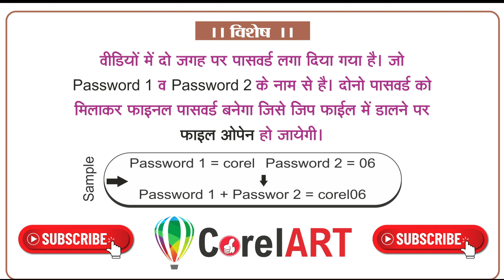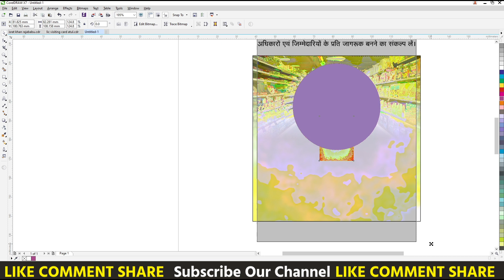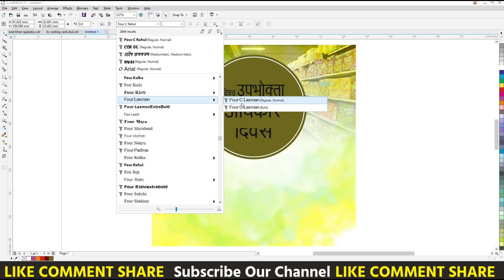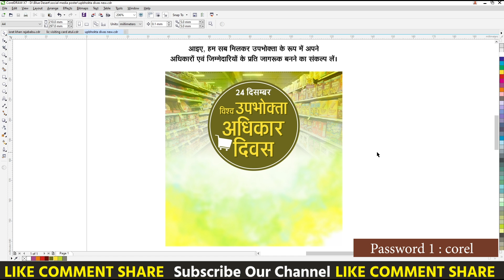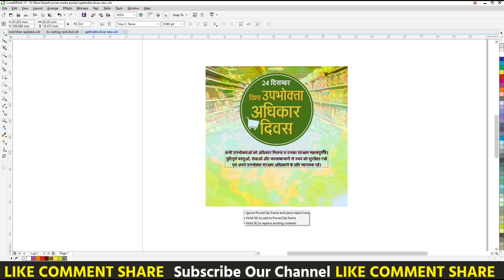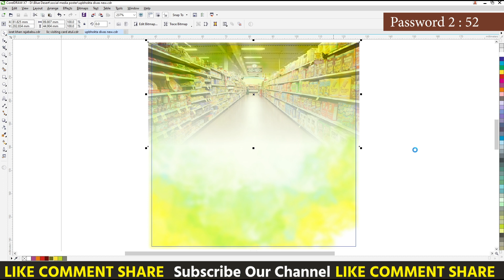Rashtriya Upbhokta Adhikar Divas Mobile Poster | Corelart | National Consumer Day Poster